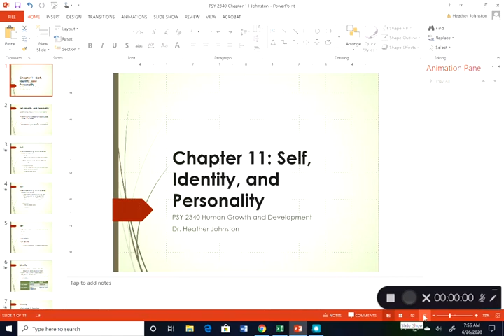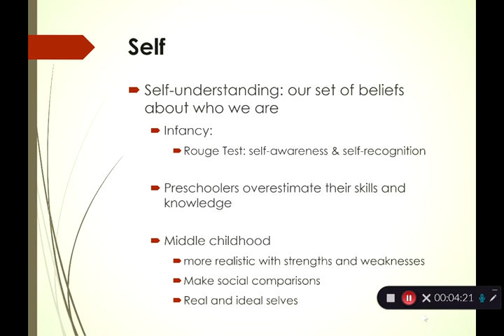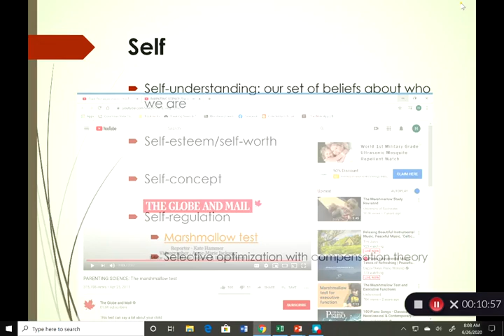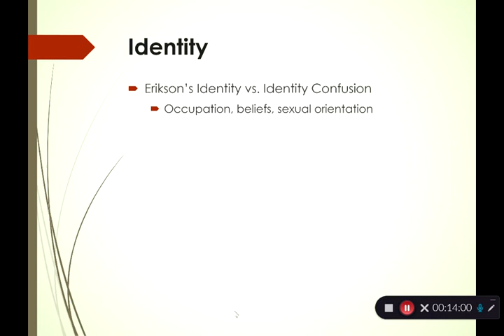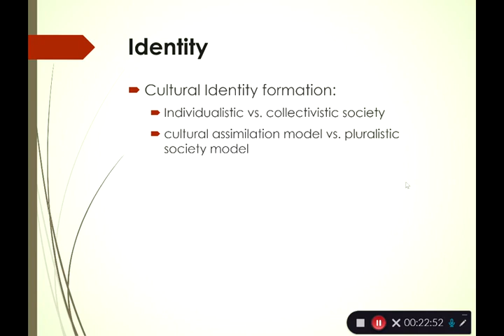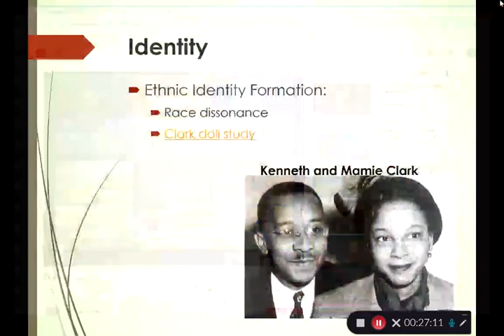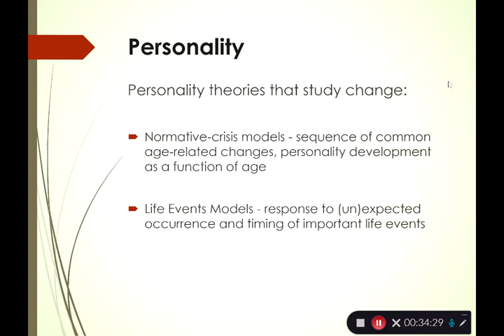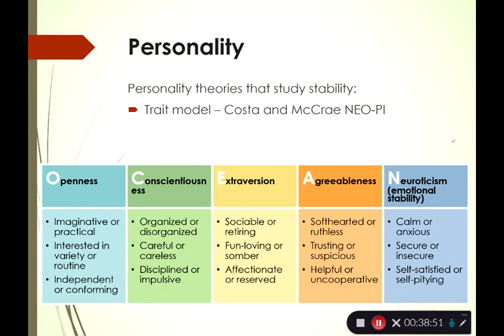PSY 2340 Chapter 11 Self, Identity, Personality